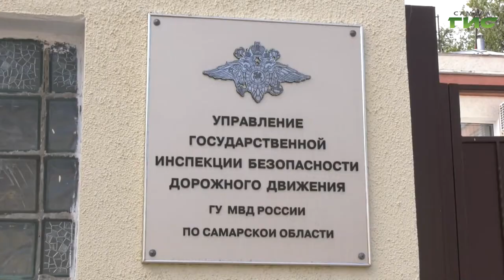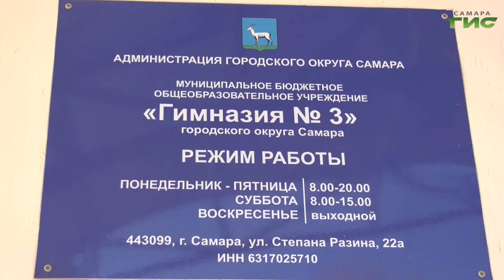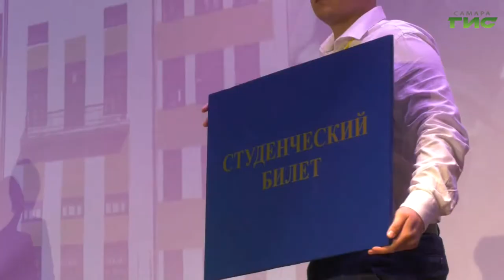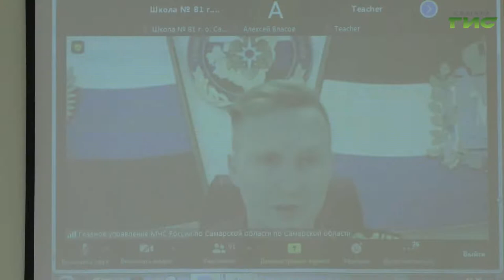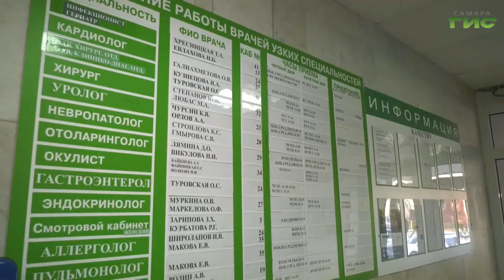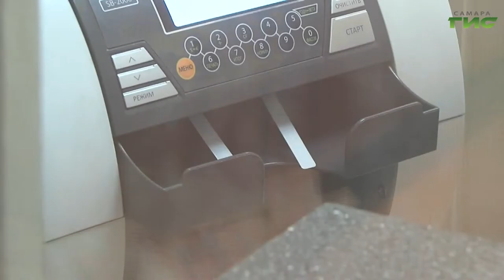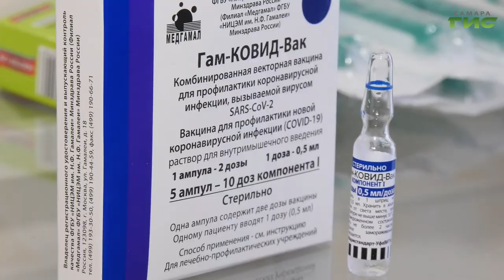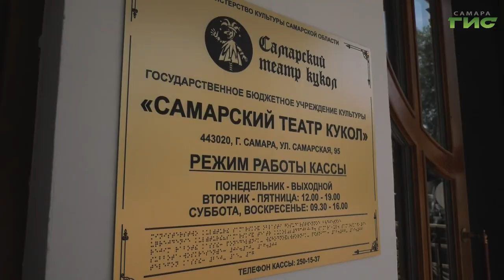"События" от 01.09.2021 (вечер)